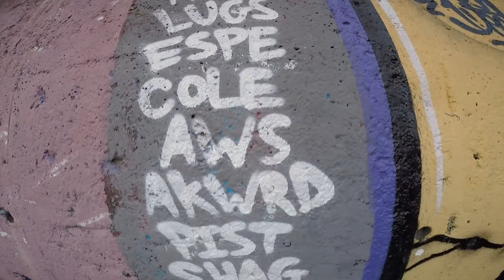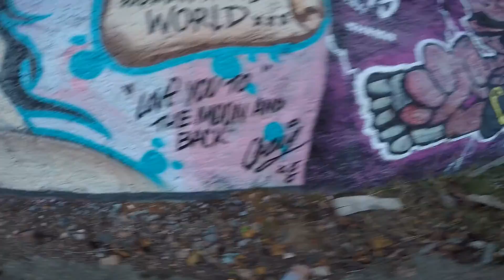Copper Works - UK - GoPro HERO 4 1080P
A walk around an old site that used to house a copper works. The factory has been long demolished and in its place stands an empty wasteland. Over the years, many graffiti artists from all around the UK have came to this spot to leave their mark turning it into a vast hidden art gallery.
This is one of the first videos I have put together using footage from my GoPro, it took under an hour to complete, any feedback and/or constructive criticism are much appreciated.